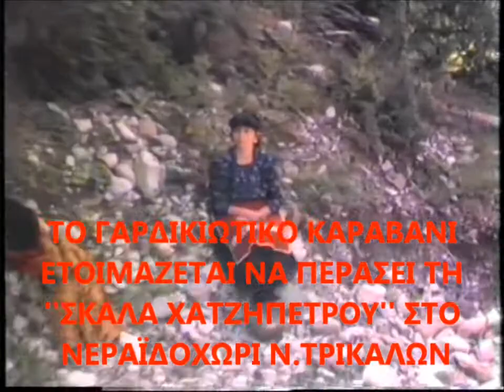ΓΑΡΔΙΚΙ-ΞΥΛΟΓΚΕΦΥΡΟ(1ο)-ΣΩΤ. ΣΓΟΥΡΟΣ ΚΑΙ ΚΑΡΑΒΑΝΙ-1988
VIDEO ΤΟΥ ΣΩΤ. ΓΟΡΓΟΓΕΤΑ ΑΠΟΤΗΝ ΤΟΠΟΘΕΣΙΑ ΝΕΡΟΜΥΛΟΣ-ΓΕΦΥΡΙ ΧΑΤΖΗΠΕΤΡΟΥ ΝΕΡΑΪΔΟΧΩΡΙΟΥ Ν.ΤΡΙΚΑΛΩΝ. ΑΠΟ ΤΗΝ ΕΚΔΗΛΩΣΗ ΠΟΥ ΔΙΟΡΓΑΝΩΣΕ Ο ΜΟΡΦΩΤ.-ΛΑΟΓΡΑΦΙΚΟΣ ΣΥΛΛΟΓΟΣ ΓΑΡΔΙΚΙΟΥ ΤΡΙΚΑΛΩΝ ΜΕ ΠΡΟΕΔΡΟ ΚΑΙ ΧΟΡΟΔΙΔΑΣΚΑΛΟ ΤΟΝ ΣΩΤΗΡΗ ΓΟΡΓΟΓΕΤΑ, ΣΤΟ ''ΞΥΛΟΓΚΕΦΥΡΟ, ΣΤΙΣ 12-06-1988.